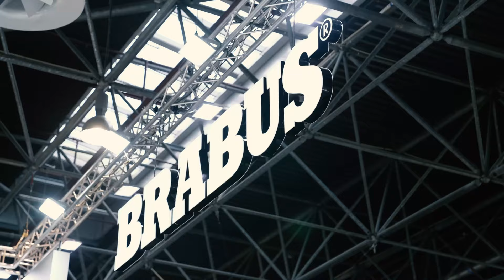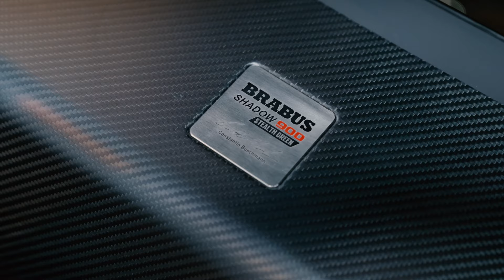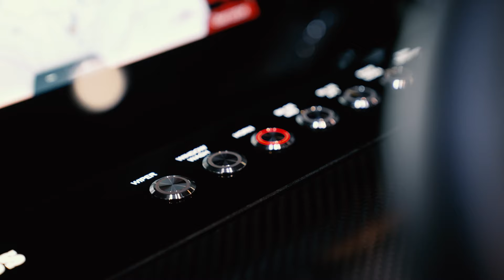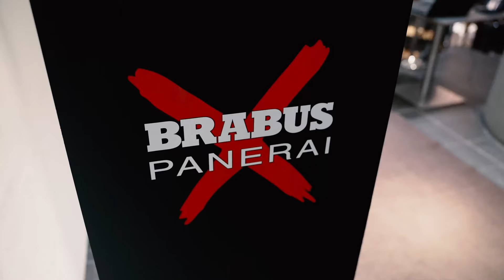VLOG | The World's Biggest BoatShow Without Water?!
@bootduesseldorf is easily one of my favorites we have on our list every year. 🙌🔥 Plus it's usually the first to come up so it's always an exciting challenge for us to kick things off with a bang! And this year was no different. Huge thanks to everyone who stopped by our brand new booth to celebrate our latest BRABUSMarine world premieres! If you missed out on the fun, we of course brought a camera along to give you guys the full experience. 😄 Enjoy!

Subtitles are available! Turn them on in the video settings.